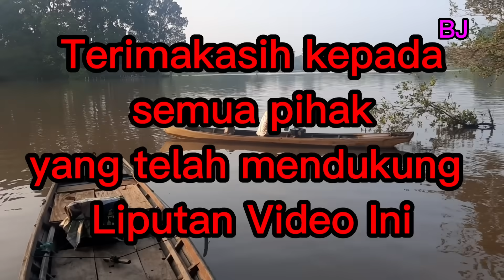mengintip kehidupan suku terasing di Riau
Riau,pedalaman